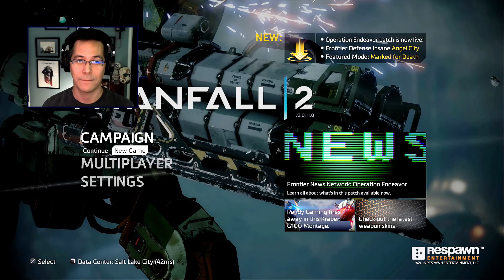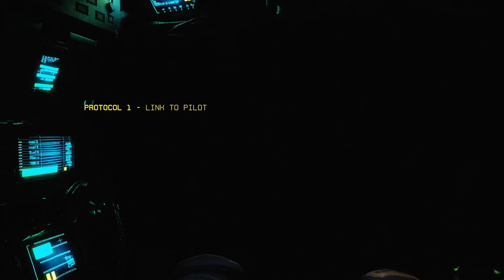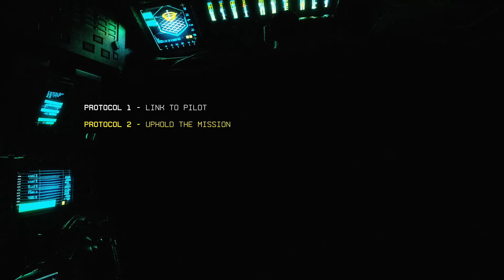Titanfall 2 - BLIND CAMPAIGN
Titanfall 2 - BLIND CAMPAIGN - Level#1 - BT-7274

This is a blind play through of the Titanfall 2 campaign.
Everything is new, every twist a surprise, every death...well, me sucking.
Join me on the journey and let me know what you think!

We appreciate you taking the time to check out our videos.
We'd love to connect with comments or on social media.

☕️ Feeling Generous?